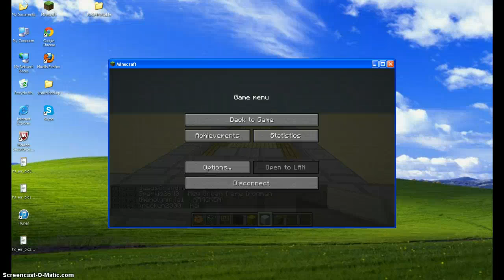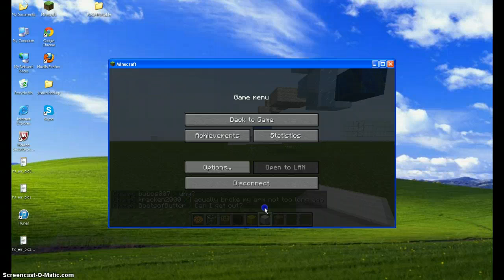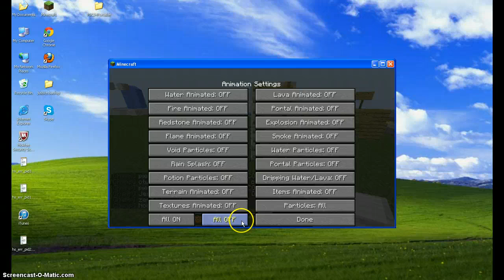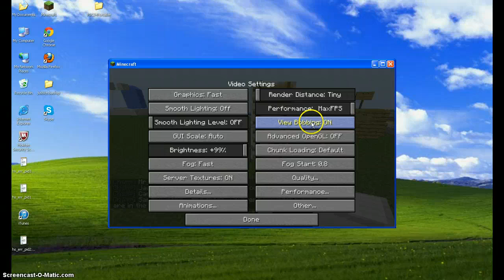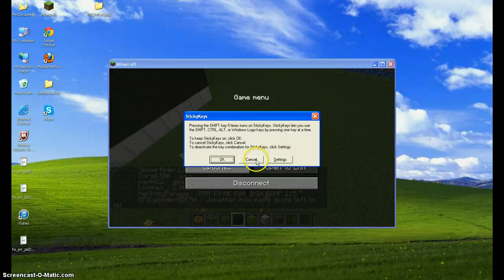serverfun w/1bestkk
its  een a while